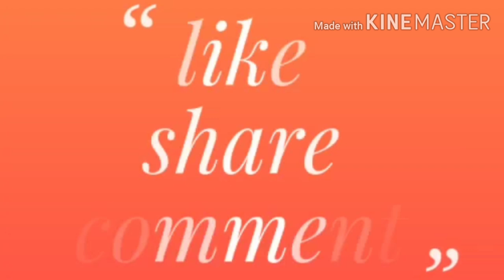22ctgold necklace collection with weight//lightweight antique gold necklace collection 25gms necklce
goldjeweller lightweightnecklace collection#antiquelightweightgoldjewellery#goldnecklacecollectiongoldjewellery#22ctgoldjewellery#goldjewellery#lightweightgold necklacedesigns